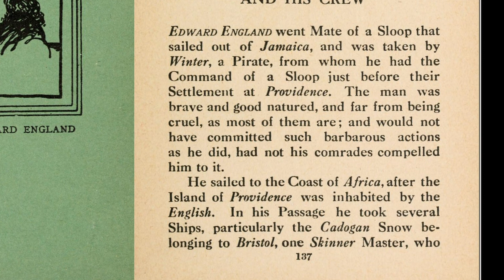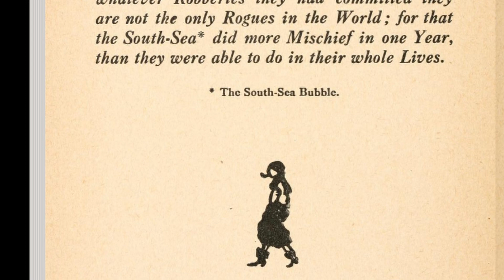Pirates Part 12 by C. Lovat Fraser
Ahoy Mateys!

Thanks for checking out Pendant and Ring.

This is part 12 of an audiobook series.

We hope you are enjoying listening to Pirates by C. Lovat Fraser.

We really appreciate your recommendations. Thank you.

Like this content? Show me some love! 👍

It’s not a big deal for you but it is a 🤍 REALLY BIG 🤍 deal for us!

Here, at Pendant and Ring we specialize in international and domestic coin necklaces and collectible coins.

We have four stores so you always have something new to see!
Coin necklaces
Collectible coins
More jewelry
More coins and jewelry